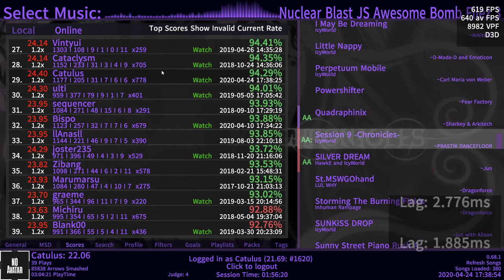[osu!mania, Etterna] Session 9 -Chronicles- 1.2x 94.29%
extreme acc, rip my stream speed
이터나 판정 엄청 어렵네요... 손도 안따라가고